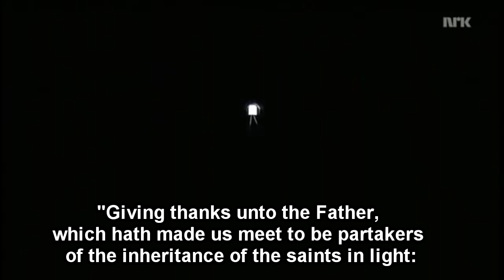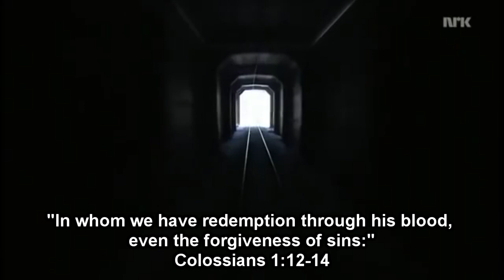Cities of the Sun